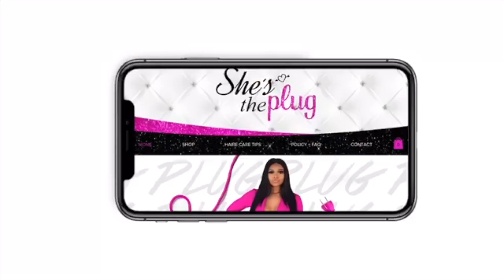Chit Chat GRWM | School, Corona Virus etc. |Tayb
Hey guys I know its been forever since I posted a video. Heres an update on whats going on in my life.